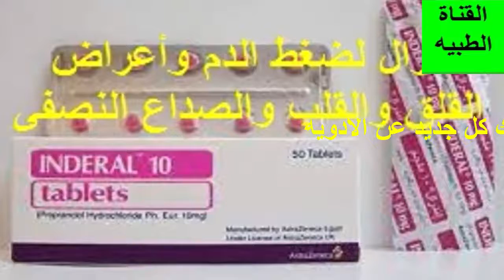أندرال لعلاج ضغط الدم وأعراض القلق والصداع النصفى والذبحه الصدريه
اندرال 10,
اندرال 40,
اندرال 40 للقلق,
اندرال 10 ملغ,
اندرال 10 للقلق,
اندرال 10 للرهاب الاجتماعي,
اندرال منظم ضربات القلب,
اندرال ممتد المفعول,
اندرال مع الحمل,
اندرال للتوتر,
اندرال للقولون,
اندرال لضربات القلب,
اندرال للقلب,
اندرال للرهاب,
اندرال لعلاج القلق,
اندرال لعلاج الضغط,
اندرال للاطفال,
اندرال قبل أو بعد الأكل,
اندرال فوائد,
اندرال علاج,
علاج اندرال ١٠,
اندرال طويل المفعول,
دواء اندرال,
حبوب اندرال,
حبوب اندرال 10,
حبوب اندرال 40
علاج الضغط المرتفع,
علاج الضغط العالي,
علاج الضغط العصبي,
علاج ينزل الضغط,
علاج ينزل الضغط بسرعه